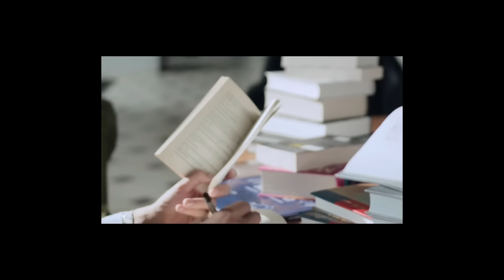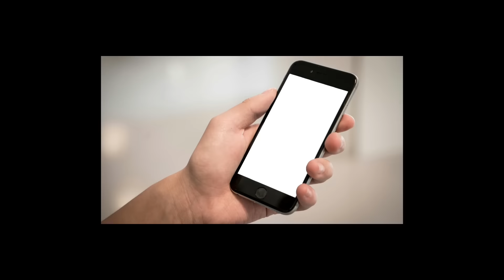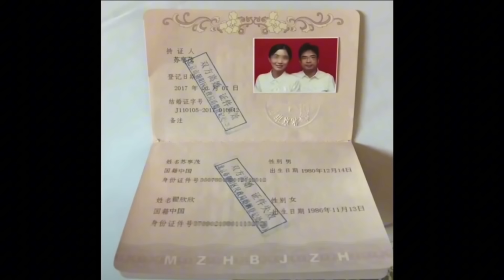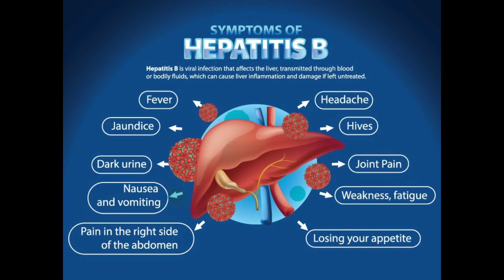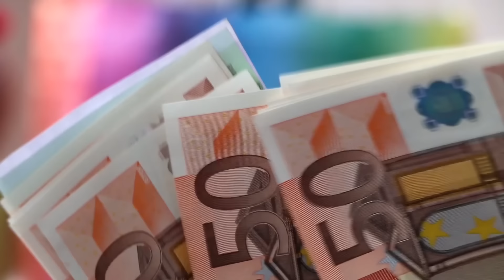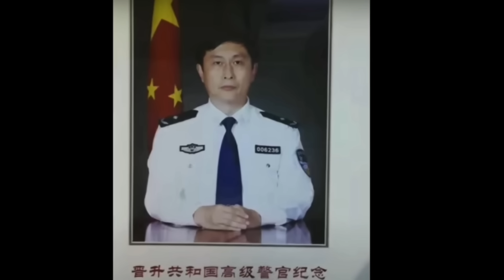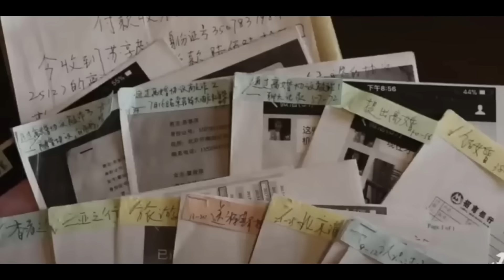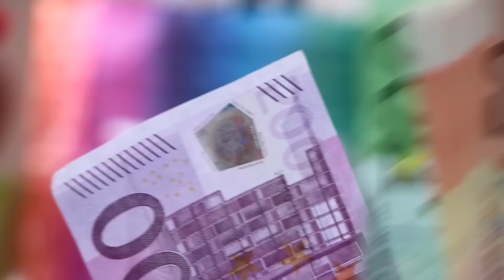Su XiangMao’s Story | WePhone CEO | Tagalog Crime Real Stories | Bed Time Stories